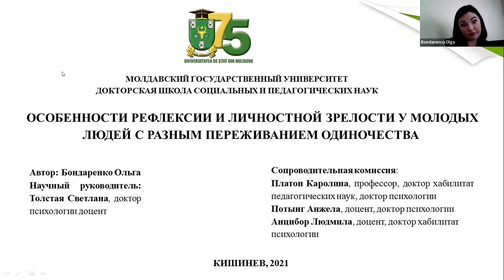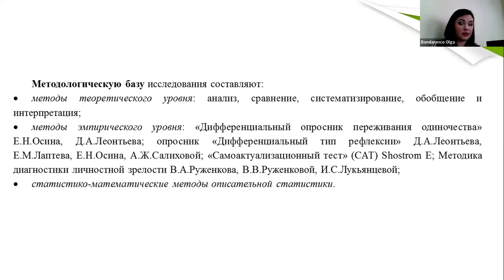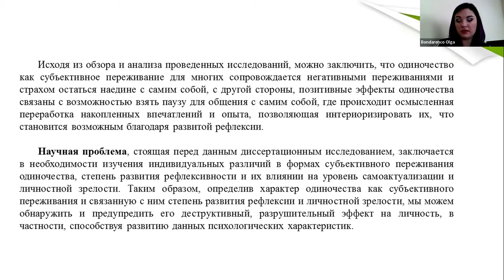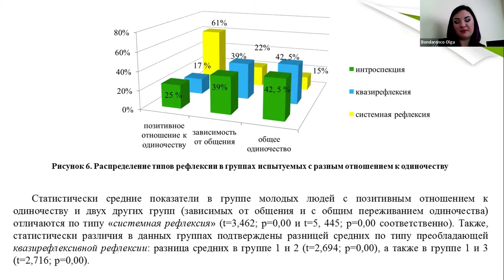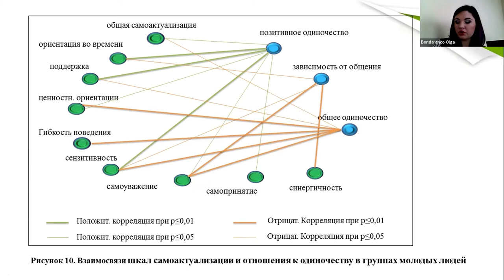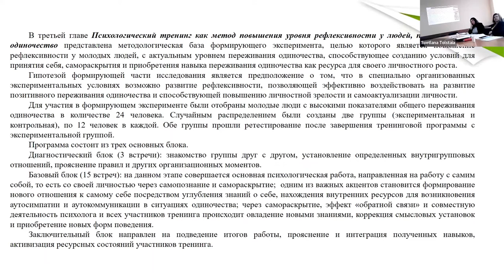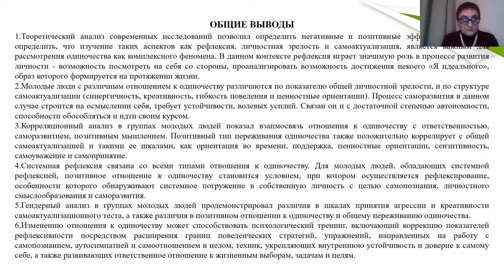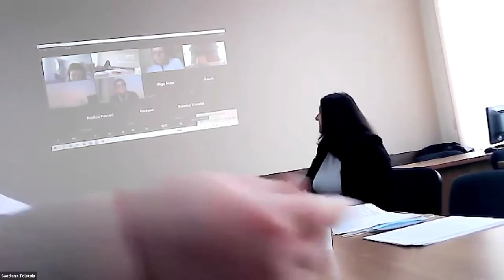28.12.2021, 10:00 | Susţinerea Tezei de Doctor în Psihologie - Bondarenco Olga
Susţinerea tezei de doctor cu tema:
"Particularități ale reflecției și maturității personale la tineri cu trăire diferită a sentimentului de singurătate" va avea loc la 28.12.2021, ora 10:00, în cadrul şedinței Comisiei de Doctorat, sala 507, blocul de studii nr. 3, Universitatea de Stat din Moldova, str. M. Kogălniceanu 65, MD-2012.

Teza a fost elaborată în cadrul Şcolii doctorale Ştiinţe Sociale şi ale Educatiei,

Comisia de DOCTORAT:
1. Potâng Angela, doctor în psihologie, conferențiar universitar,
Universitatea de Stat din Moldova - președinte
2. Tolstaia Svetlana, doctor în psihologie, conferențiar universitar,
Universitatea de Stat din Moldova - conducător științific
3. Platon Carolina, doctor habilitat în pedagogie, doctor în рsihologie,
profesor universitar, Universitatea de Stat din Moldova - referent oficial
4. Cuznețov Larisa, doctor habilitat în pedagogie, profesor universitar,
Universitatea Pedagogică de Stat I. Creangă – referent oficial
5. Gonța Victoria, doctor în psihologie, conferenețiar universitar,
6. Calancea Angela, doctor în psihologie, conferențiar universitar,
Universitatea Liberă Internațională din Moldova – membru al comisiei
7. Paladi Oxana, doctor în psihologie, conferențiar universitar – secretar
științific